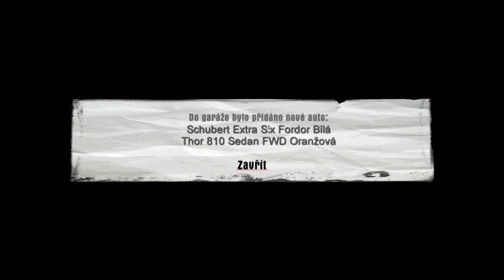Mafia I - Let's Play - Mise 10. Část 2.► Frank, zmlácená mlátička a oranžová kára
Pokračujeme s naší sérií mafie s další částí 10. dílu dnes už tu máme Frenka, jehoi rodinu a pak s Lukasem zmlátíme mlátičku a dostaneme fajn Gogo káru :D
◘ Ask: Není [Je v plánu]
◘ Twitch: Není [Zatím není plánu ,když už stream tak přes youtube :) ]
◘ FB: Není [Bude pokud by se ohlas kvůly FB nějak zvedl!]
◘ Twitter: Není [Už je ale není v použitelném stavu]
Hudba ve videu:
○ Budu rád za každou smysluplnou kritiku! Smysluplné kritiky si člověk musí vážit nejvíce. ☻
○ Palce dolů pro mě znamenají akorád to ,že se vám video nelíbilo zkazit si tím den pfff :D
○ Uvidíme se u dalších videí Ahoooj!